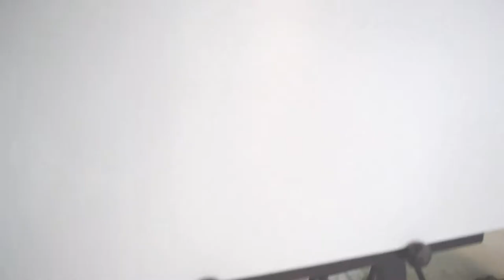Crazivity Founder Roxanne Williams doing Live Art Commission for O2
Recent Live Art commission for Telefonica O2 corporate event celebrating their CSR project 'Think Big' which helps youth in the UK make their ideas for projects happen.

If you would like me to live paint at your event, whether its to a theme or freestyling and capturing the essence of your night and exciting your audience then please get in touch via